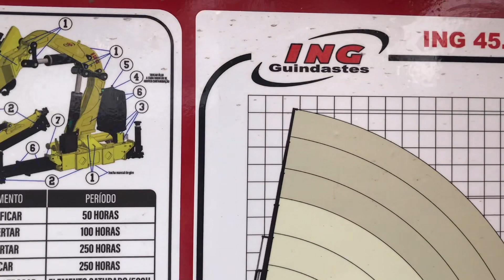MB 2730 ING 45.500T O TOP DO MERCADO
✅MB 2730 AUTOMÁTICO
✅ING 45.500T 2023
✅EQUIPAR TRUCK OFICINA